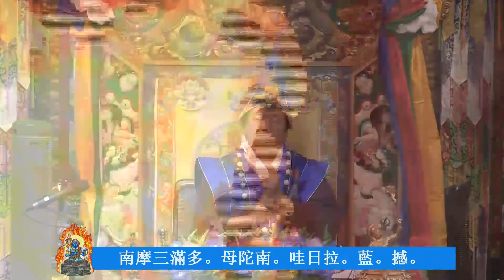2019年9月15日聖尊蓮生活佛盧勝彥主持「不動明王」護摩大法會及開講「道果」-彩虹雷藏寺(完整版)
2019年9月15日聖尊蓮生活佛盧勝彥主持「不動明王」護摩大法會及開講「道果」-彩虹雷藏寺(完整版)